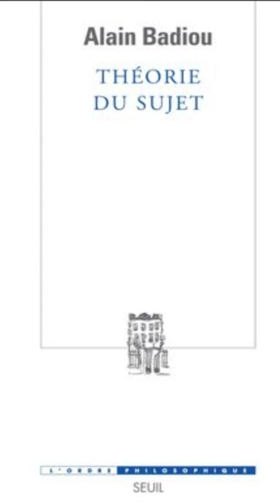Alain BADIOU, Théorie du sujet (Avant-Poropos, Gallimard).